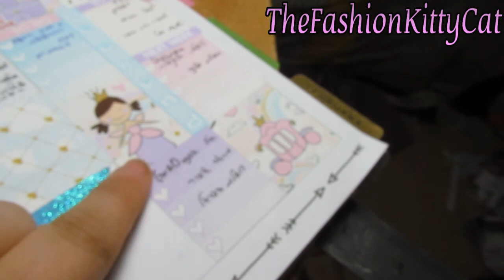מיומנה של פאשיוניסה #45 21-27.1.2017 - חתולים מתנחלים!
הול. הרבה נסיעות לתוך הבוקר המוקדם  ואני כמובן נראית בהתאם לשעות לא אנושיות לקום בהן. חוץ מזה מראה לכם הצצה לתוך חיים של מצלמת תמונות לאינסטגרם... וטימי החתול היה מוכרח פשוט להתנחל!!

You can ring my bell….
אל תשכחו – ללחוץ על הפעמון!
זו הדרך שלכן להיות הראשונות שרואות ואולי גם הראשונות להגיב!

Loving the bunnies! אוהבים את הארנבונים:-)
כל המוצרים הנסקרים בסרטון זה ובערוץ זה מגיעים מחברות שאינן מנסות על בע"ח. במקרה וישנה הסתייגות לגבי חברה כלשהי- יצויין הדבר בהערה על גבי הסרטון עצמו. מוצרים בודדים עלולים להיכנס לערוץ זה, מתקופה שקדמה להימנעות ובמקרה זה אף הם יצויינו בהערה.
מוצרים טבעוניים גם יסומנו בהערה חיובית. :-)
בסרטון זה:
החנויות והמותגים המוזכרים: ביוטיקייר, אסנס, essence, סופר פארם, קרליין, מישל מרסייה,

אוהבת אותכן תמיד. ומעריכה כל אחת מהצופות המדהימות שלי! :)

סקר הצופים שלי:
הדרך שלכן להגיד לי מה אתן אוהבות ומה אתן רוצות לראות יותר או פחות... המקום שלי לשמוע אתכן! הצופות שלי!